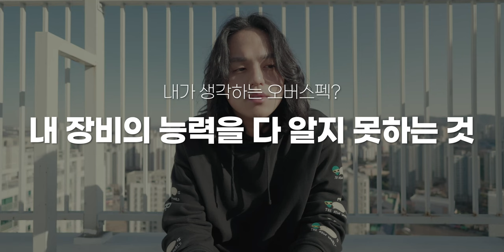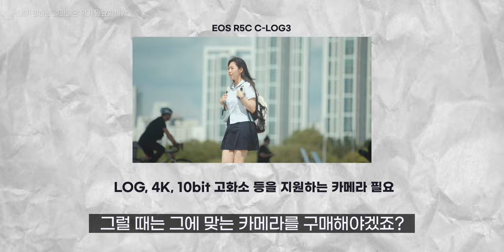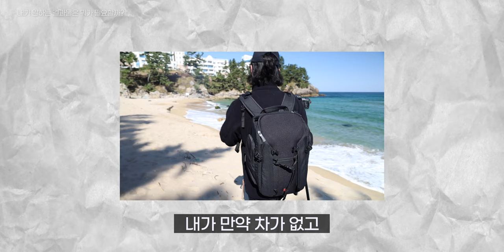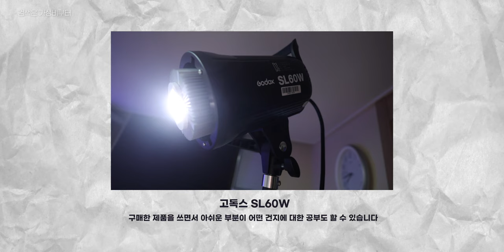쓰지도 않을 거면서 왜 사는 거야? | 오버스펙을 피하는 방법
타임라인

00:00  시작

01:33  내가 생각하는 오버스펙이란?

03:11  오버스펙을 피하는 방법1

03:52  오버스펙을 피하는 방법2

06:18  오버스펙을 피하는 방법3

07:10  마무리

gear

Gimbal  :  ZHIYUN  Weebill S

                 ICD-T660.

다양한 모션 탬플릿은 "motionarray"